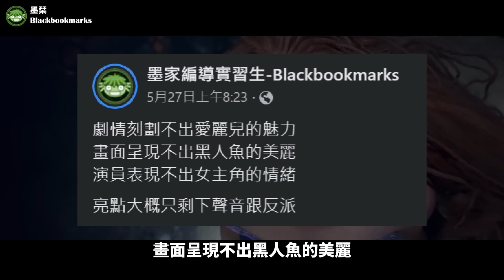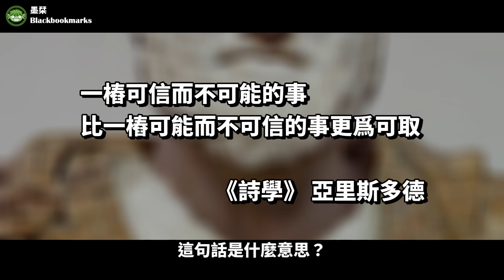【電影析讀】政治正確到政治不正確的小美人魚真人版，迪士尼有史以來最誇張的一部電影｜The Little Mermaid｜墨栞-Blackbookmarks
看不懂你是想政確還是不想政確